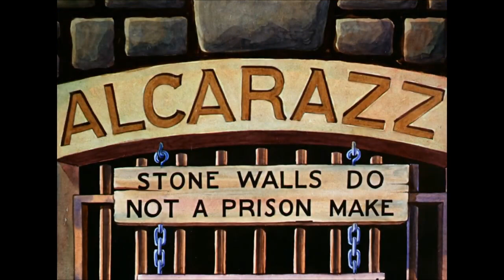'Bars and Stripes Forever' || Dive into nostalgia || Looney Tunes! 🎵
Immerse yourself in the timeless brilliance of 'Bars and Stripes Forever' (1939) from Looney Tunes! 🎵 This animated masterpiece, crafted during the golden era of animation, unfolds in under 100 seconds, yet its impact is everlasting. Join Bugs Bunny, Daffy Duck, and other iconic characters as they weave a symphony of humor and charm.

🌈 Visual Symphony:
The animation brilliance displayed in 'Bars and Stripes Forever' is a visual feast. Every frame is a testament to the meticulous craftsmanship of the animators, showcasing fluid movements, vibrant colors, and a level of detail that captivates audiences.

🎭 Character Ensemble:
The beloved Looney Tunes characters take center stage, each contributing a unique note to the animated symphony. Bugs Bunny's wit, Daffy Duck's antics, and the ensemble of lovable characters create a harmonious blend of comedy that resonates across generations.

💡 Innovative Humor:
The humor in this short transcends time. The clever wordplay, slapstick comedy, and unexpected twists contribute to a symphony of laughter. 'Bars and Stripes Forever' is not just a cartoon; it's a showcase of comedic innovation that continues to inspire.

🎶 Musical Delight:
As the title suggests, music plays a central role in this animated gem. The soundtrack complements the on-screen antics, creating a musical journey that enhances the overall viewing experience. The fusion of animation and music elevates this Looney Tunes classic to unparalleled heights.

🌍 Global Appeal:
Looney Tunes has a universal appeal that transcends borders. 'Bars and Stripes Forever' is a cultural ambassador of laughter, spreading joy to audiences worldwide. Its timeless humor knows no linguistic or cultural barriers.

👀 Conclusion:
Indulge in the timeless charm of 'Bars and Stripes Forever,' where every second is a note in the symphony of classic animation. Join Bugs, Daffy, and friends for an unforgettable journey that continues to resonate with laughter across the ages. Hit play, embrace the joy, and let the Looney Tunes magic unfold! 🌟📺